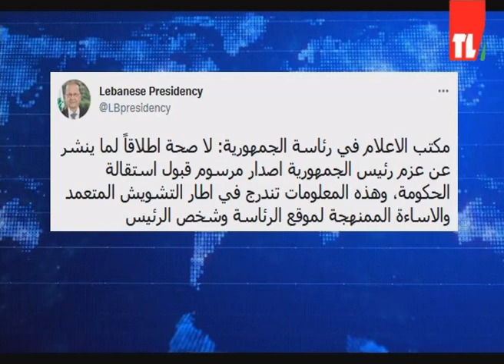نشرة الأخبار - 23/10/2022